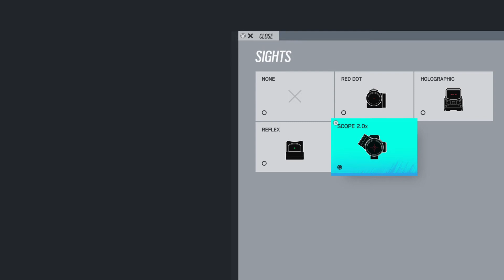Tom Clancy's Rainbow Six Siege on Outback